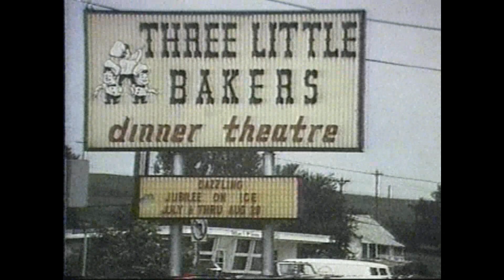Three Little Bakers Country Club Restaurant and Dinner Theater - 8/4/1983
From Focus Delaware 8/4/1983

"Focus Delaware" aired on Rollins Cablevision & WNS-TV Channel 2 and WTGI Channel 61 from 1980 to 1987 and was hosted by Bob Weiner.